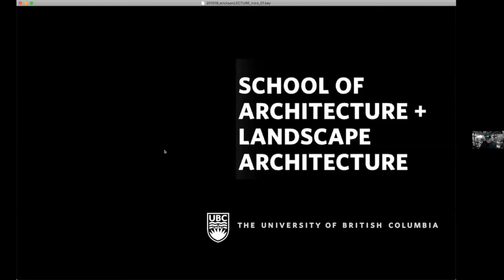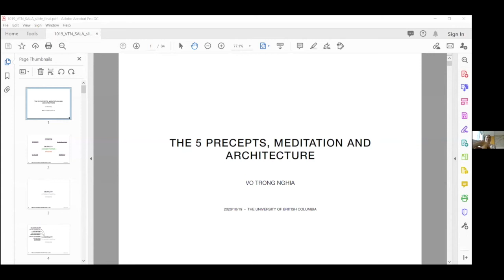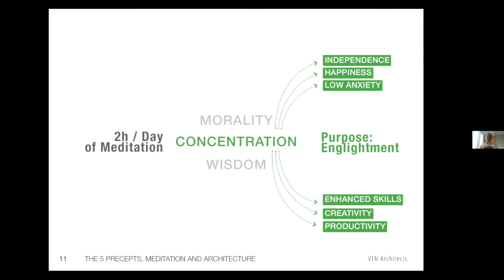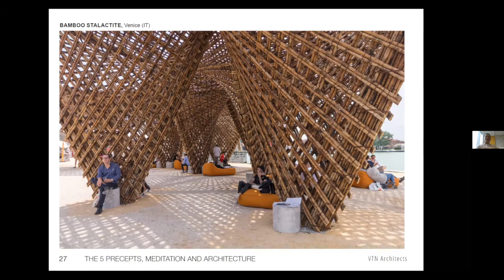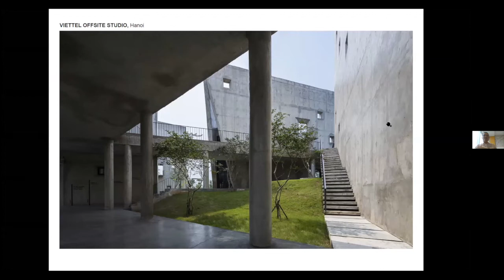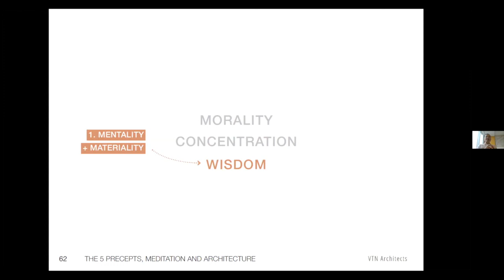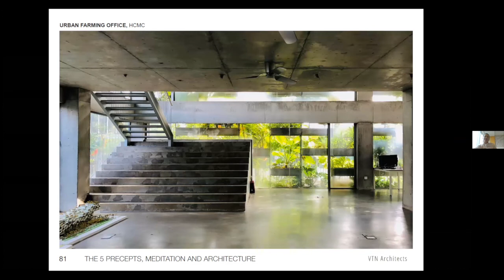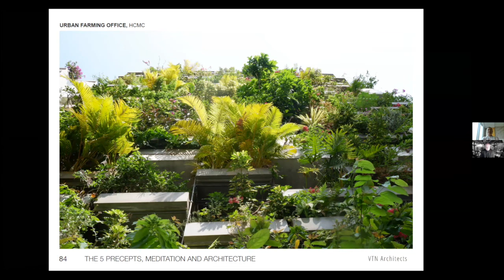2020 Arthur Erickson Lecture | Vo Trong Nghia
The 2020 Arthur Erickson Lecture will feature Vo Trong Nghia of VTN Architects.

VTN Architects is based in Ho Chi Mihn City, Vietnam. The firm has a resolute vision: the creation of "Green Architecture" that merges nature, local vernacular, and — through modern materials and methods — contemporary design. Vo Tron Nghia studied architecture at the Nagoya Technology Institute and the University of Tokyo before returning to Vietnam to establish his namesake firm in 2006. His novel approach to architecture and his innovation in bamboo structures have garnered international praise and recognition, including the World Architecture Festival Award, the ARCASIA Award, the WAN 21 for 21 Award and the FuturArc Green Leadership Award.